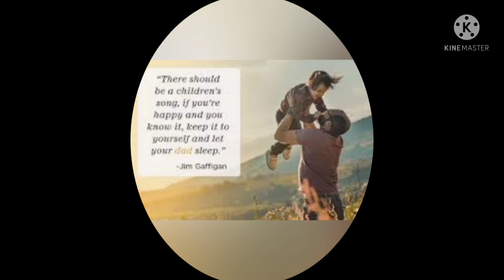Father's Day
മുട്ടുചിറ, ഹോളി ഗോസ്റ്റ് ബി.എച്ച് എസിലെ എട്ടാം ക്ലാസ് വിദ്യാർഥി അഭിഷേക് നായർ ലോകപിതൃദിനത്തിൽ തയ്യാറാക്കിയത്